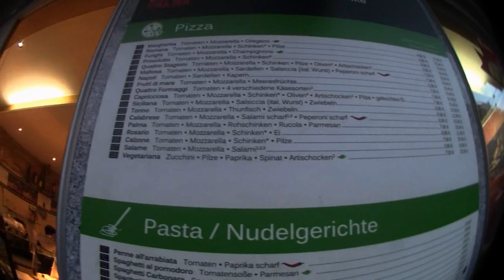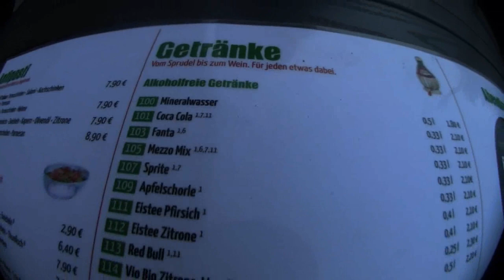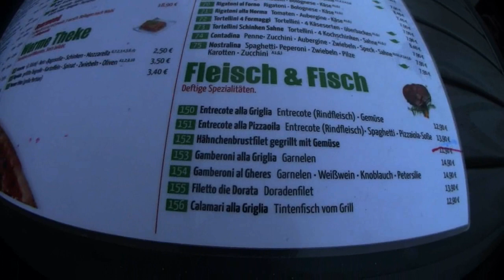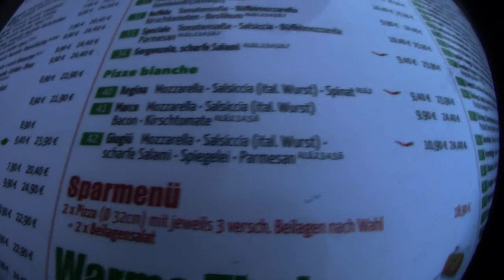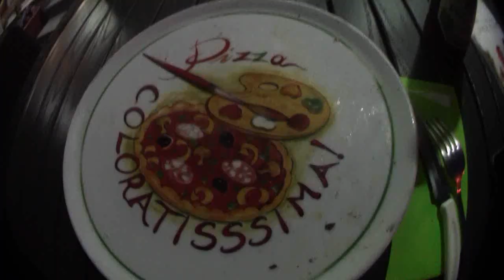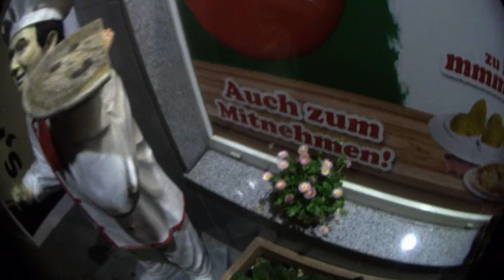Ramses Kitchen | Pizza Giugiu (Pizzeria Rosticceria Palma Stuttgart)